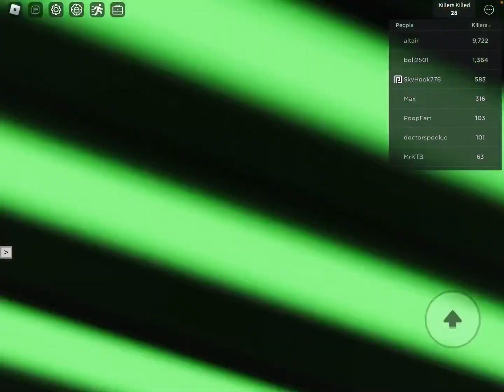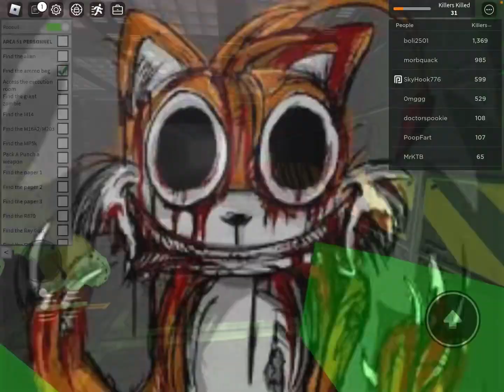Survive the killers in area 51